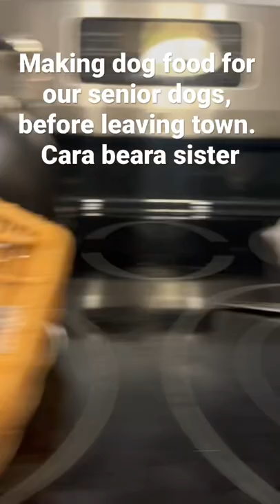Rhythm Bird makes… dog food !